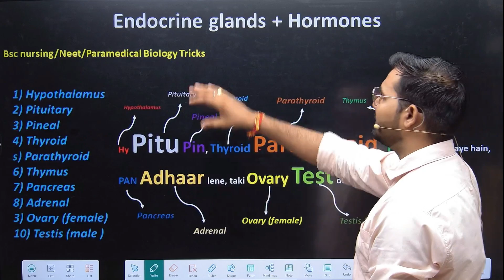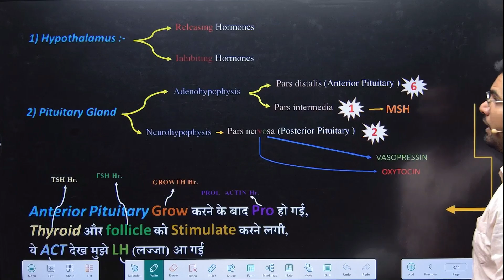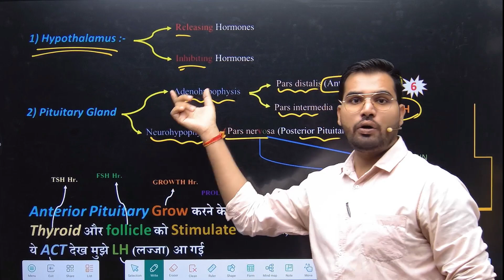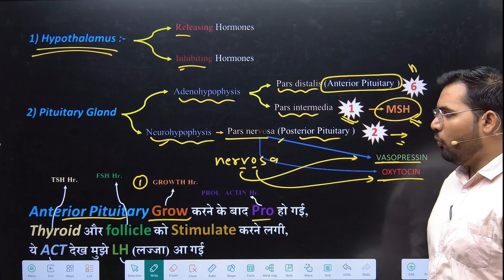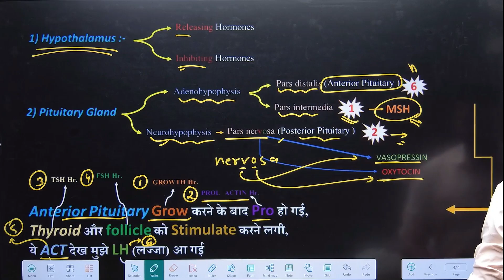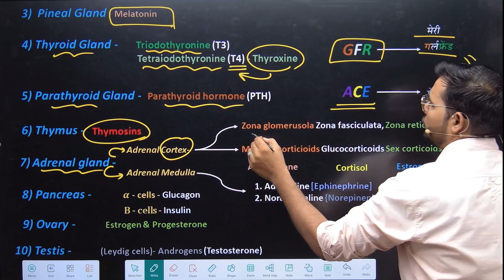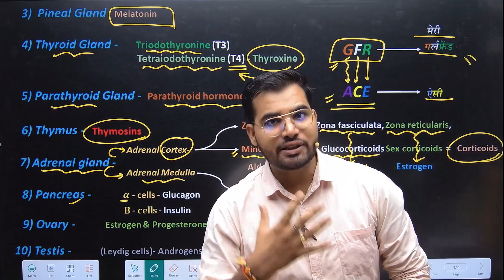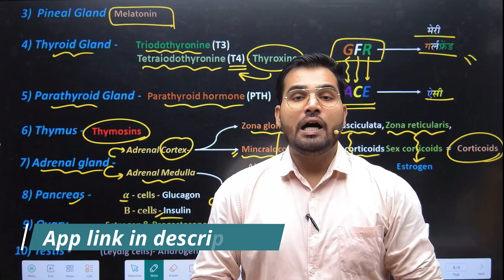#01 Tricks Box {Endocrine System - Pituitary, Thyroid, And Adrenal Glands} by jay sir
Telegram Name :- Jay Academy Bsc Nursing

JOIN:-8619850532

╚═╩══╩═╩═╩═╩╝╚╩═╩═╝ Maharashtra Bsc Nursing || Coordination And Integration || Bsc nursing biology || Mindmaps Class - 2

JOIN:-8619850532